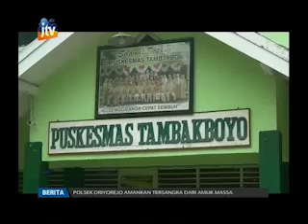Perahu Terguling, 1 Nelayan Tewas Mengenaskan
Belasan perahu nelayan di Kabupaten Tuban, terguling dan rusak akibat diterjang ombak besar. Badai laut menerjang perairan utara Tuban juga mengakibatkan 1 nelayan tewas, dan 4 nelayan lainnya harus mendapat perawatan medis.